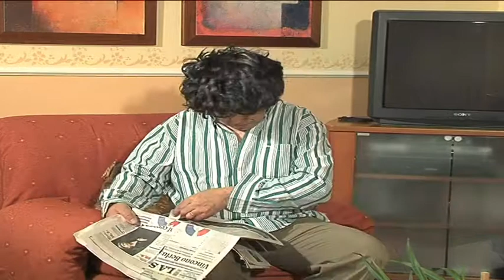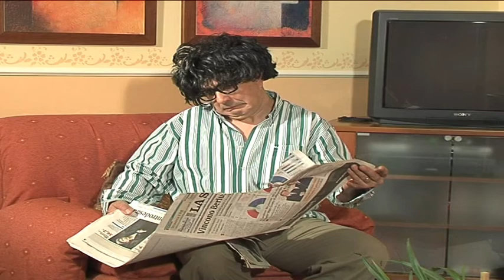Litigare per un telecomando